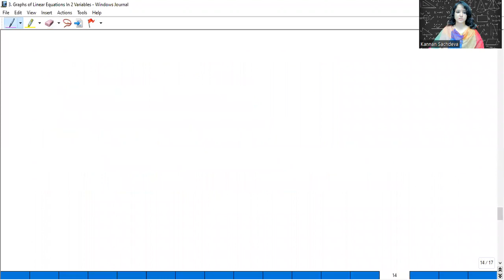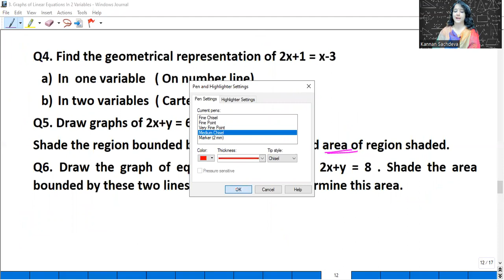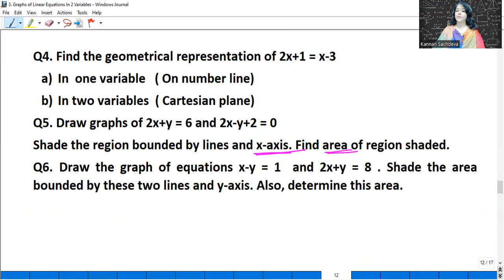Ncert Class 9 Maths Ch-4 Graph Of Linear Equations in 2 Variables ( Part 2)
This video will help you understand the concept of drawing a graph of Linear Equation in two variables.